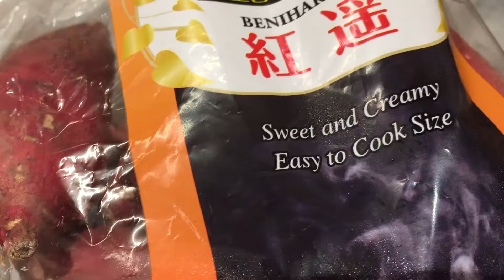Beastyland 🍠 Beniharuka Sweet Potato 紅遙甘薯 🍠 Mukbang 吃播 😋